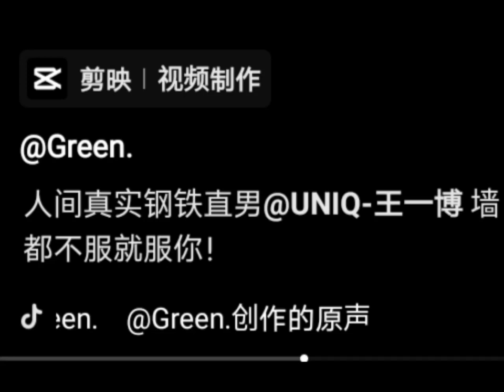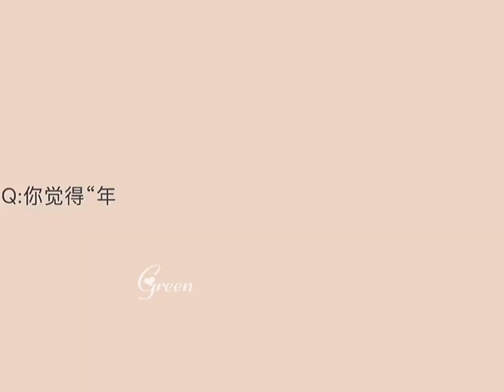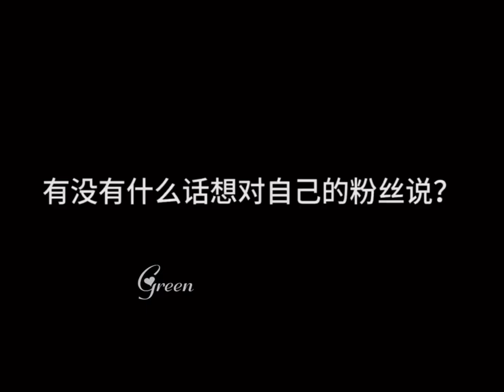轉發 萬萬沒想到 王一博 的神回覆 合集